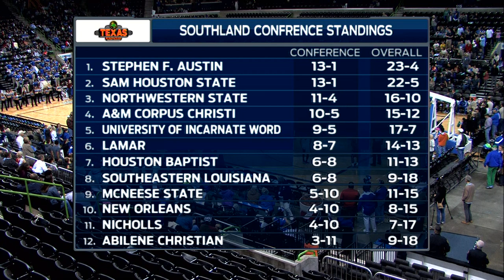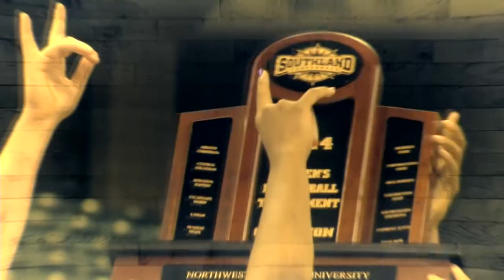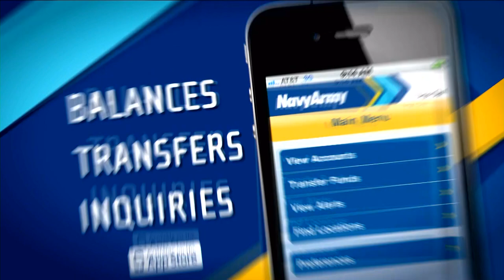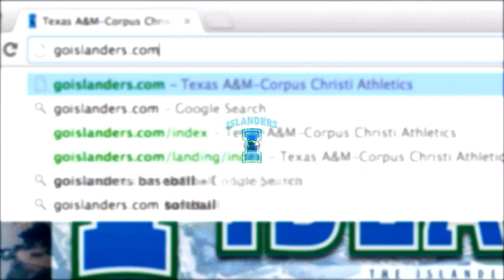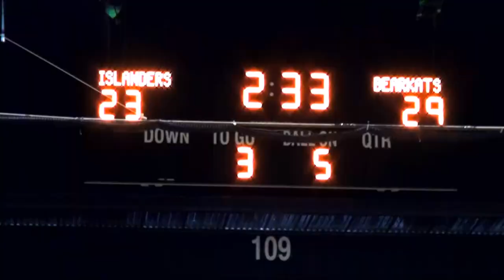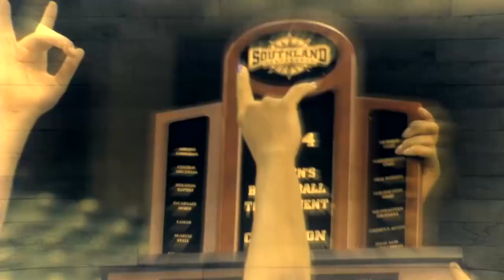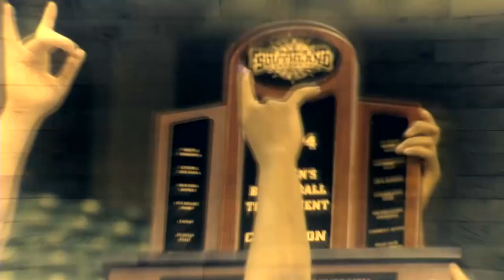Sam Houston vs. Texas A&M Corpus Christi